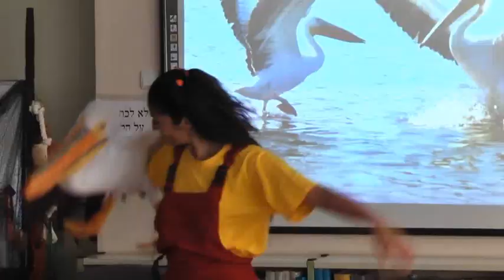מסע השקנאים של נועה - שירה גולן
מילים ולחן - יקי אקרמן,
מתוך הצגת הילדים - המסע לאיי הגלפגוס
עיבוד מוזיקלי והקלטה - ארנון פרידמן